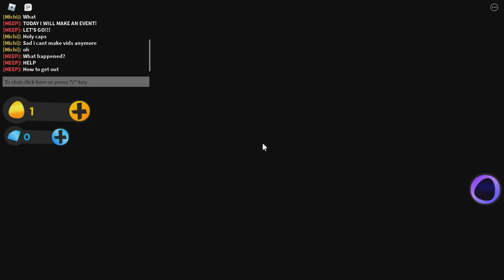A Long Time Ago - Week Of Egg Hunt 2022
I can't find the original map, really sorry.